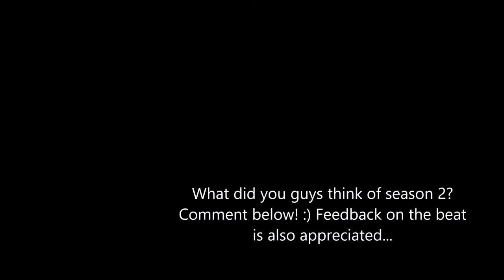O.M.C. - 'Eleven' | Stranger Things Vibe Trap Beat Instrumental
Produced and composed by O.M.C. (Owen Verkin)
Bass, synths and drums played and recorded by Owen Verkin
Thanks for listening, It means a lot!

- CONTENT CREATORS

- RAPPERS